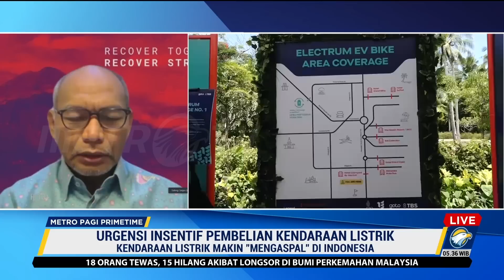Urgensi Pemberian Insentif Pembelian Kendaraan Listrik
MetroTV, Pemerintah sedang menyiapkan skema pemberian insentif kepada masyarakat yang membeli kendaraan listrik, baik roda dua maupun roda empat. Sekretaris Jenderal Dewan Energi Nasional (DEN), Djoko Siswanto mengatakan pemberian insentif tersebut sudah menjadi rencana pemerintah sejak 2019.

"Sejak Terbitnya Perpres Nomor 55 Tahun 2019 tentang percepatan pemanfaatan kendaraan listrik, saat itu sudah sangat urgensi sekali," ujar Djoko Siswanto dalam wawancara daring di program Metro Pagi Primetime, Sabtu (17/12/2022).

Pemerintah juga telah membangun pabrik baterai untuk mendukung Perpres tersebut. Upaya tersebut dilakukan untuk mengurangi impor bensin yang kian meningkat setiap tahunnya.

Di sisi lain, keputusan pemberian insentif ini juga sebagai bentuk dukungan untuk menuju nett zero carbon pada 2060 mendatang. Hal tersebut yang menjadi landasan utama pemerintah mempercepat realisasi pemberian insentif tersebut.

Sekjen DEN mengatakan pihaknya telah memasang target penjualan kendaraan listrik pada 2030 untuk kendaraan roda dua bisa mencapai 13 juta unit dan roda empat 2 juta unit. Hingga kini, penjualan kendaraan listrik telah mencapai angka 33.810 unit dan terus mengalami peningkatan.